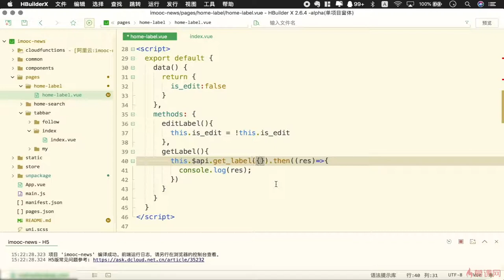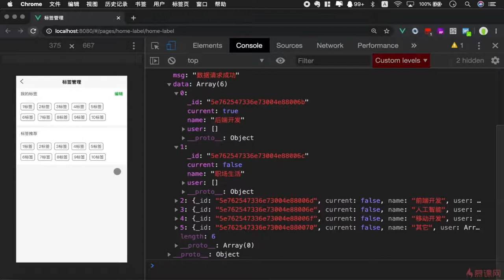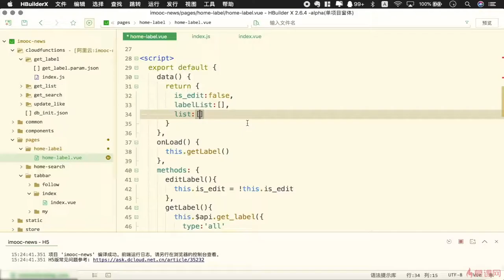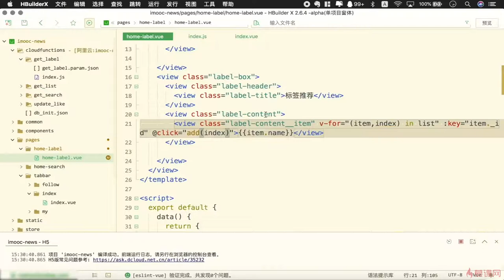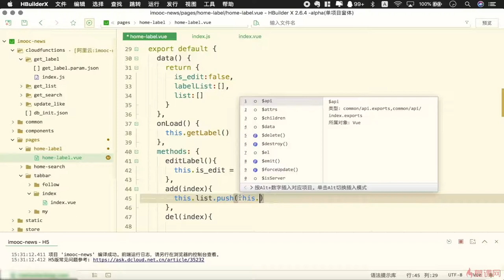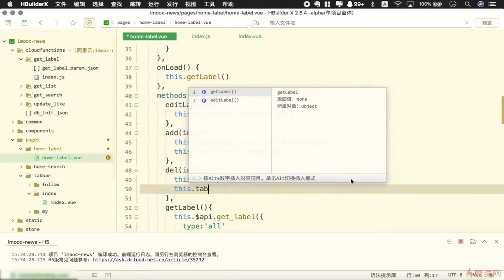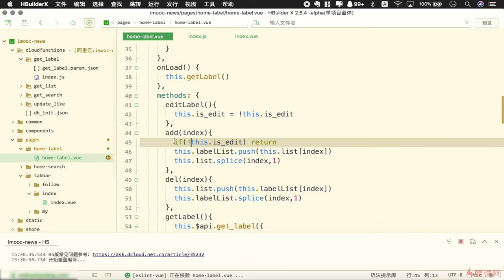7.3 编辑标签页｜uni-app 项目实战（标签页功能模块）｜uni-app & uniCloud 从零入门开发《IT技术资讯类跨端应用》项目实战